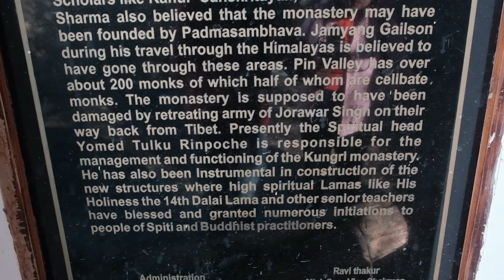PIN VALLEY | PIN MONASTRY | SNOW FALL IN SPITI VALLEY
Pin Valley is located in the Spiti Valley in the Lahaul and Spiti district, in the state of Himachal Pradesh. It is located in far northern India. It is part of Cold Desert. In this video you get to see the raw nature of Pin Valley and the famous Pin Monastery . The whole area is a national park  where if one gets lucky , he or she can see Snow Leopard. The elevation of the Pin Valley national park ranges from about 3,500 metres (11,500 ft) near Ka Dogri to more than 6,000 metres (20,000 ft) at its highest point.